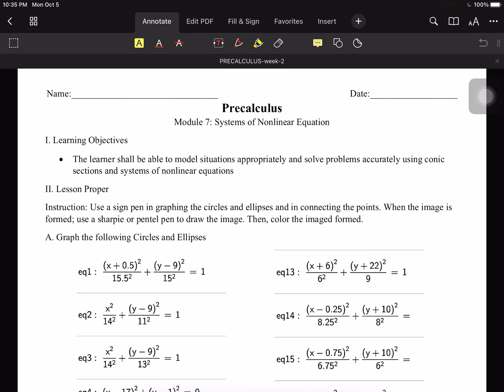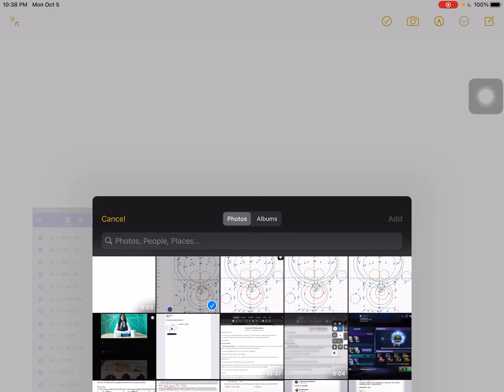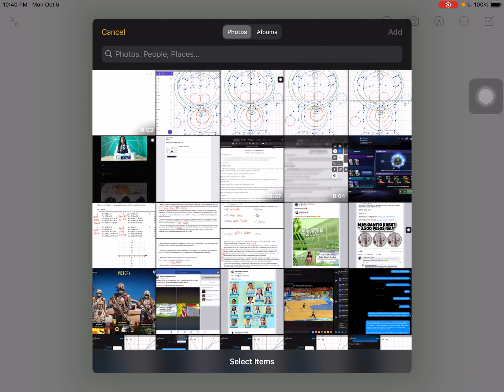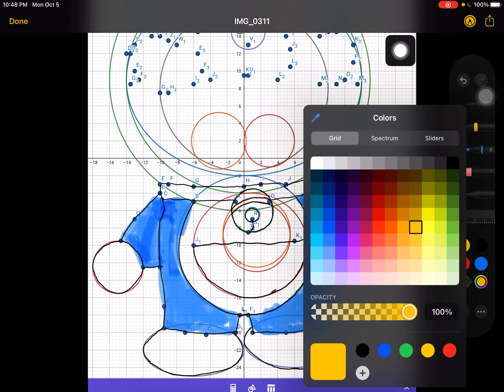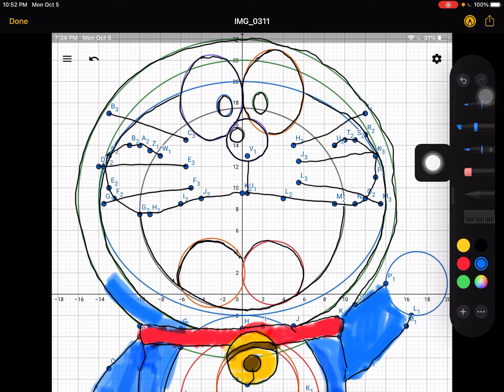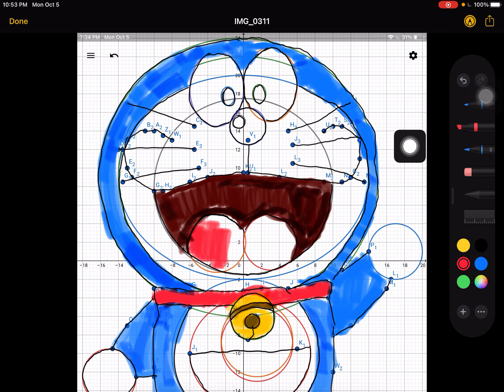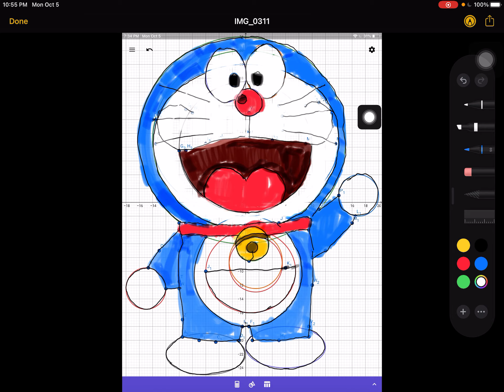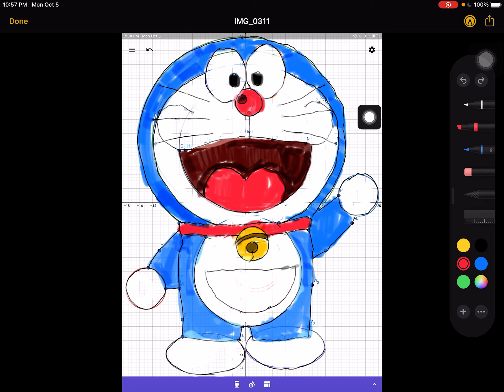PRECALCULUS Week 7 Project